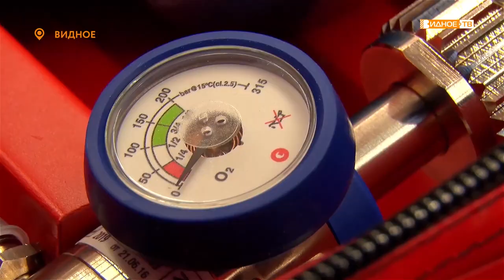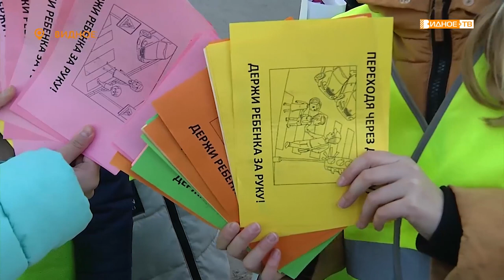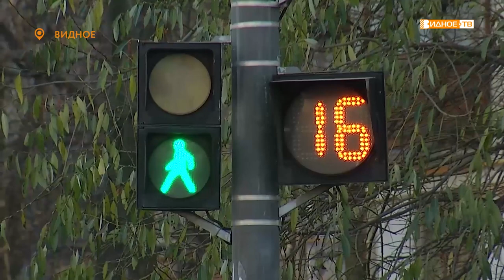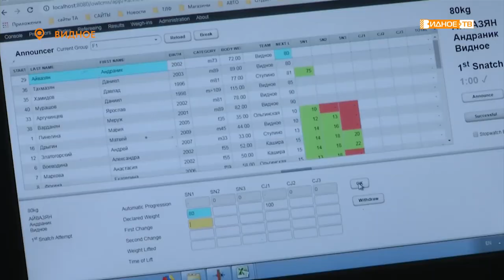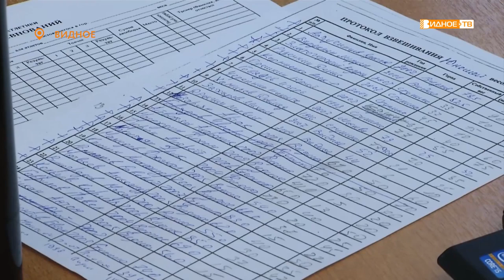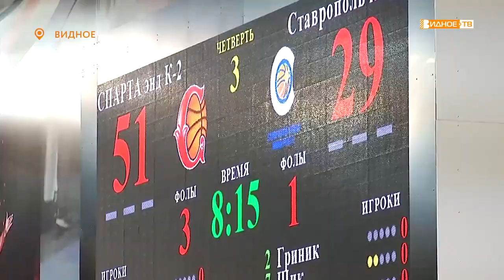Новости телеканала Видное-ТВ (19.11.2019 - вторник)